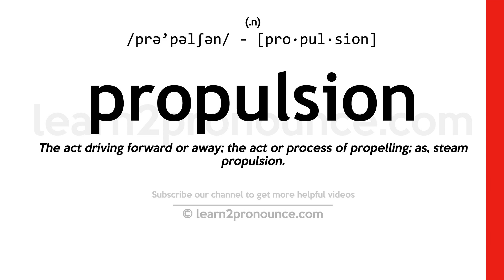Pronunciation of Propulsion | Definition of Propulsion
Propulsion pronunciation | How to pronounce Propulsion in English?
/prə`pəlʃən/
Meaning of Propulsion | What is Propulsion?
(1) (noun) the act of propelling; (2) (noun) a propelling force;
What is Propulsion | Propulsion meaning and definition?